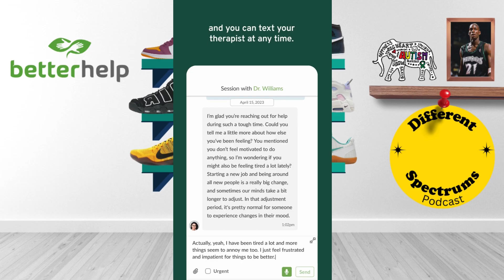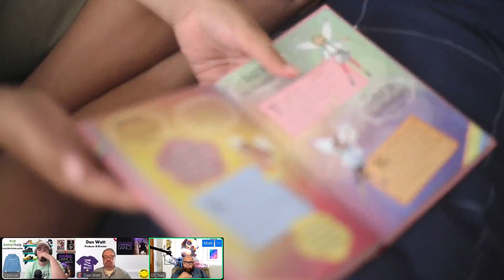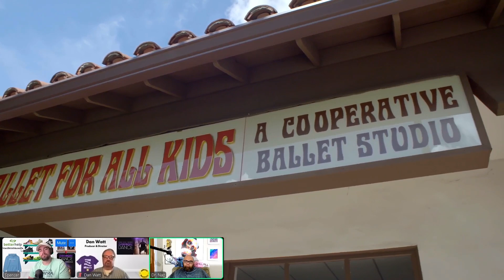Everybody Dance: Emmy Winner - What's autism and why dance can be life changing [Ft. Dan Watt]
🎙️ Today, we're thrilled to have Dan Watt, the director and producer of the Emmy winning documentary Everybody Dance. This film showcases individuals with differing abilities who learn, grow, build community, and strengthen family bonds through ballet. 🩰

Dan’s documentary raises awareness about how community understanding can support people on the autism spectrum and those with other abilities. It highlights that dance is for everyone, regardless of physical limitations or disabilities.

We’ll delve into 3-4 scenes from the movie, featuring the dance teacher discussing the diverse nature of autism. The film emphasizes that autism is not a monolith and varies greatly among individuals. The teacher employs unique strategies to ensure all students are on an equal educational footing.

We also address the issue of bullying, with a heartfelt story about Sara, a student with mobility issues. Despite being picked on, she continues to be a source of light and joy. This segment serves as a reminder to be kind and supportive, especially to those who seem happy but might be struggling internally.

Dan's project sheds light on various inspiring stories. We hope you’ll check out Everybody Dance, currently free on Amazon Prime. By watching and supporting it, you help extend its reach and impact. Let’s celebrate diverse voices and stories that resonate with our podcast community. 🌟

Thanks for checking out Different Spectrums! We're a podcast led by licensed therapists and neurodivergent individuals who explore emotions in movies and shows. Our goal is to normalize mental health challenges and promote understanding.

0:00 Attention
0:54 Sponsorship
1:57 Intro
7:18 Scenes
23:17 Discussion

We'd love to hear your ideas for future episodes and connect with you on social media.

Remember, our podcast isn't therapy. If you need help, please seek professional assistance or call an emergency hotline.

I appreciate your interest in our podcast, Different Spectrums. Our mission is to provide engaging and informative content that promotes understanding and normalizes mental health challenges. We are a group of licensed therapists and neurodivergent individuals who use our unique perspectives and experiences to explore emotions portrayed in movies and shows.